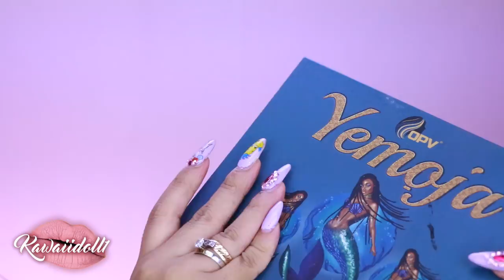MAQUILLAJE PARA FIESTA GLITTER PINK